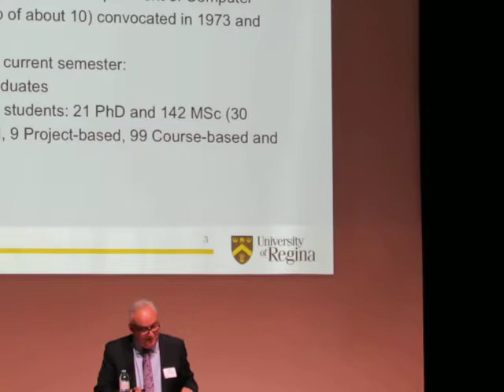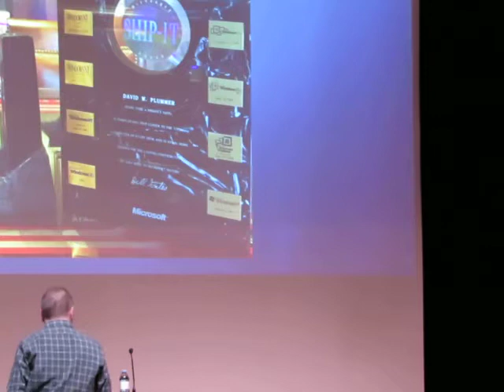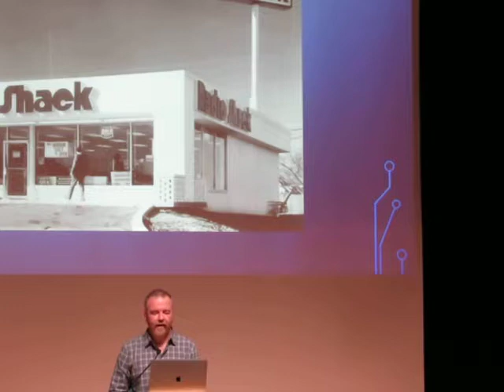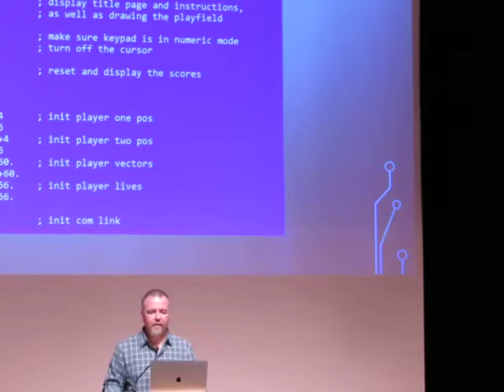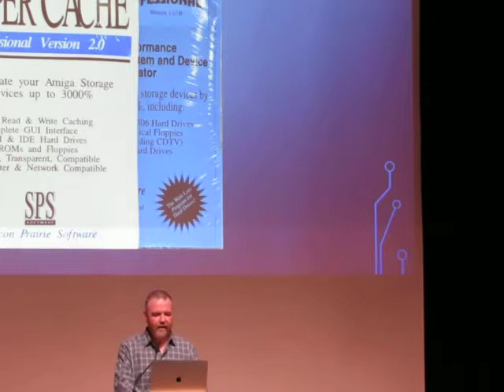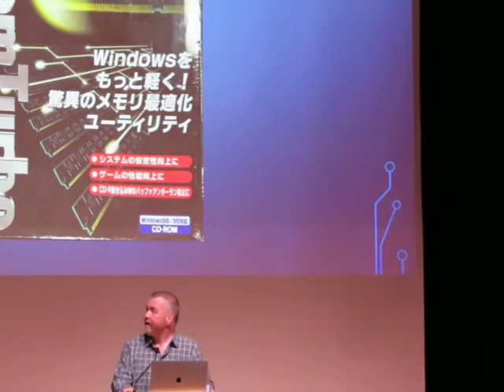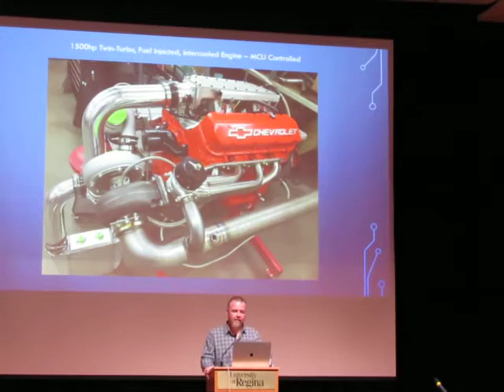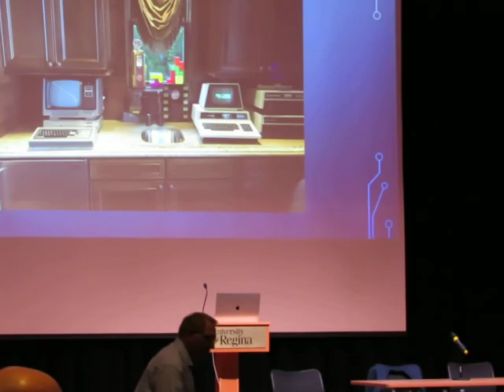David Plummer at UofR 9314